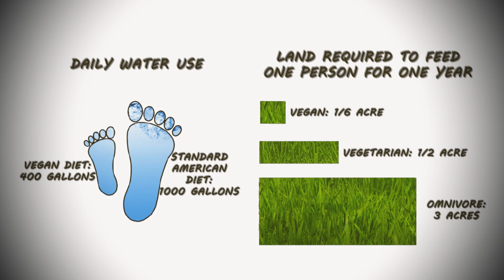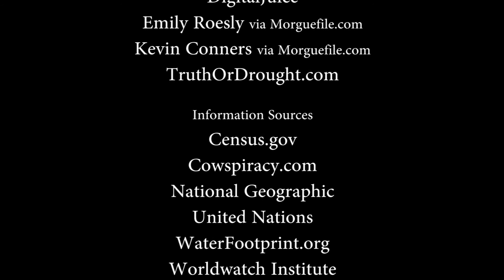Farmed Animal vs Human Population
In the history of our planet, about 108 billion people have lived and died. By comparison, every year, humans breed and kill over 60 billion land animals. This means that in less than 2 years, we breed and kill more land animals than all the humans who have ever existed.

Most of the 7 and a half billion people alive this year will also be alive in 2018. Yet, another 60 billion land animals who wouldn’t otherwise exist will be bred and killed for humans.

Lands that once belonged to wildlife and forests are being destroyed to satisfy human greed for animal products. This problem will only get worse as American lifestyles influence developing nations to eat more animal products.

Plant foods take a fraction of resources needed by animal agriculture and can feed a larger number of people.

Decrease your environmental footprint and set a better example for others. Make the switch to vegan.